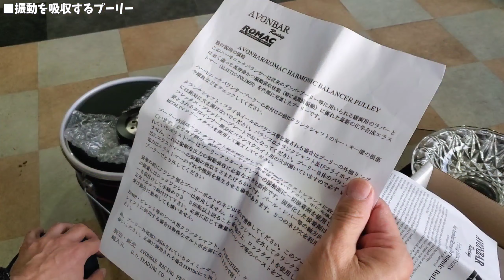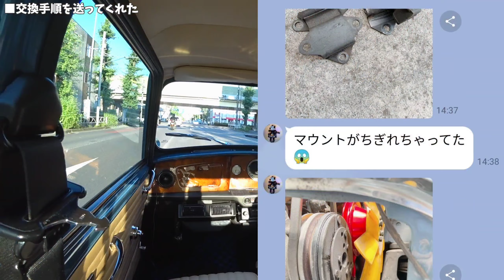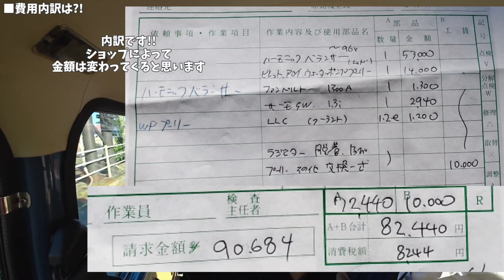ローバーミニ！プーリー交換で振動激減？！【ハーモニックバランサー/工場長/メイフェア】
振動を吸収するプーリーの効果やいかに？！
00:00 前回のあらすじ
00:32 振動を吸収するプーリー
納期問題w
02:36 こんなのやってる場合じゃない?!
03:18 基地の中でも人気上昇中!!
ボヤき工場長w
05:01 工場長は安全運転
05:29 交換終了!!
06:01 乗ってみた!!
07:09 エンジンマウントがちぎれてた?!
07:38 交換手順を送ってくれた
08:21 費用内訳は?!
08:55 やっぱミニは楽しめる車

おいそれとは交換できない金額の部品ですが
旦那さんのミニには良いんじゃない？！ということで
工場長に交換してもらいました！

かなりひどかった振動はどうなった？！

Spark of Vexento.
Best EDM Music.